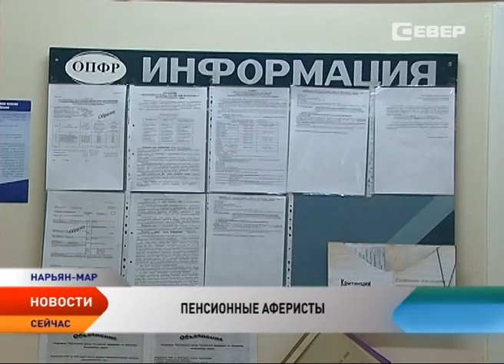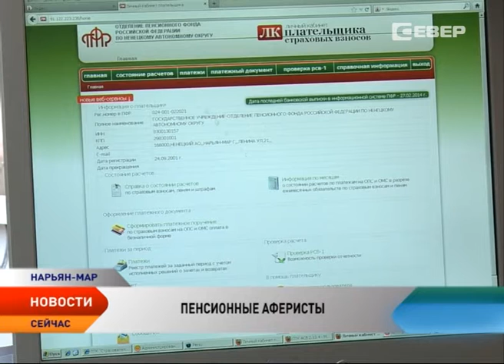В Ненецком округе орудуют «пенсионные» аферисты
В Нарьян-Маре участились случаи обращения жителей в Пенсионный фонд с тем, что по домам ходят сотрудники фонда и призывают перевести свои накопления в негосударственный пенсионный фонд. В свою очередь сотрудники пенсионного фонда обращаются к жителям округа, быть бдительными. По домам ходят «пенсионные» аферисты.

Используя двусмысленные формулировки и апеллируя к несуществующим положениям законодательства, лжесотрудники настаивают немедленно переводить свои пенсионные накопления в негосударственный пенсионный фонд, иначе якобы они «сгорят» или их «обнулят».